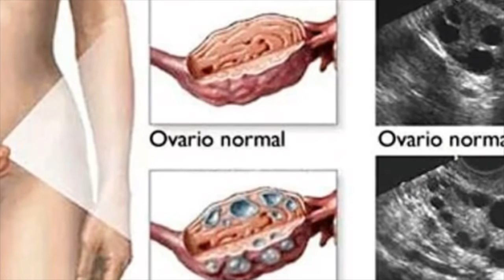8 Personas increíbles que No Creerás que Existen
Estas son las personas mas increíbles que existen, a pesar de sus defectos, todos han salido adelante, le dieron al mal tiempo buena cara, y a muchas de estar personas les han dado fama, lo cual hace que recorran todas partes del mundo, mostrandoles como vivir, y no quejarse ante las adversidades, de la vida, como la mujer con la cintura mas delgada del mundo, el mujer con las piernas mas altas del mundo y que por cierto es rusa, o la muchacha brasilera, que es modelo por su gran altura, o lagunas personas obsesionadas con tener las uñas mas largas del mundo, o la bailarina profecional que es un ejemplo a seguir, la mujer y el hombre mas pequeños del mundo, la mujer barbuda que todos su compañeros le hacían bulling por su físico y la barba que posee, el caso lamentable de la mujer atrapado en el cuerpo de una niña.